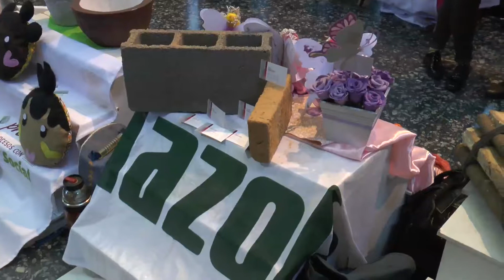Muestra de emprendedores beneficiados Programa Fortalecimiento a Emprendimientos Productivos/MIDES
-Jorge Caballero, emprendedor
Ramón Ramos, emprendedor
Nancy Etchechury, emprendedora
Marelín López, emprendedora

Luego de la conferencia, se realizó en el hall de la intendencia una muestra en la que participaron los emprendedores beneficiados este año a través del programa del MIDES. TELEDIARIO dialogó con algunos de ellos.